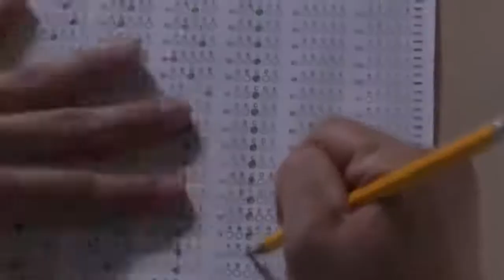Laxative - Van Wilder